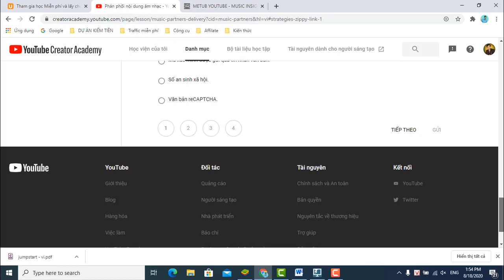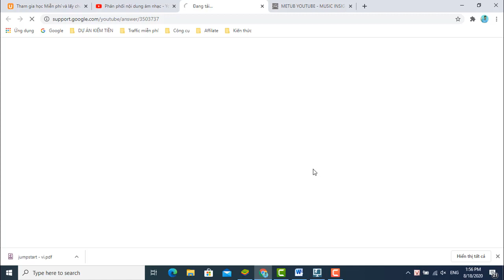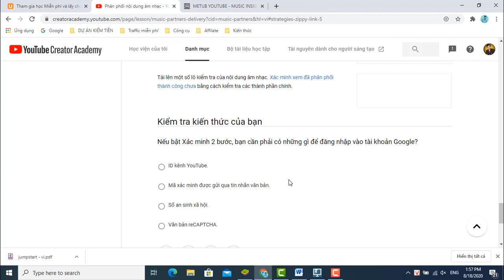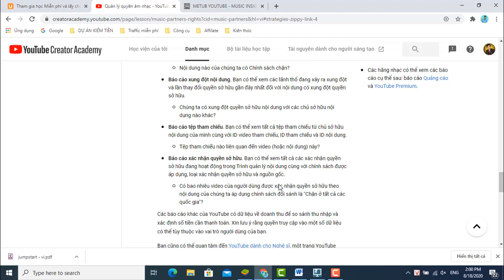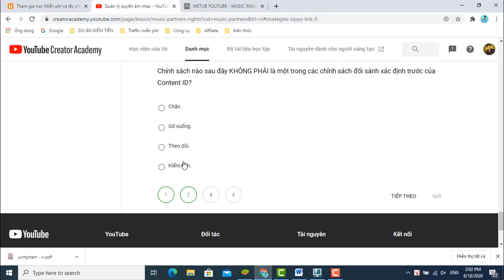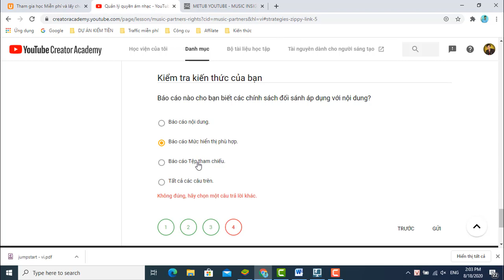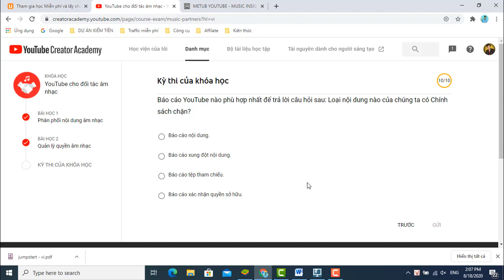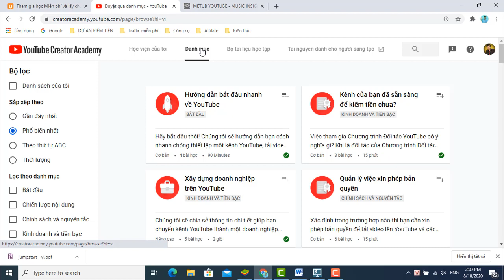Cách thi chứng chỉ youtube | Khóa học Youtube cho đối tác âm nhạc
Hướng dẫn cách thi chứng chỉ youtube của học viện youtube khóa học youtube cho đối tác âm nhạc.